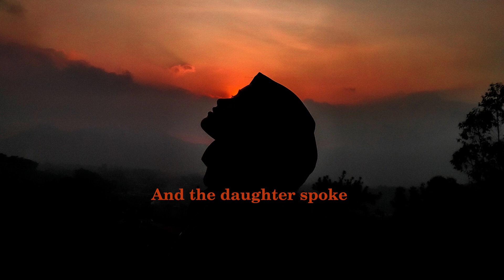Khalil Gibran - The Sleep-Walkers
Khalil Gibran was a Lebanese-American writer, poet, and visual artist who lived from 1883 to 1931. He is best known for his book "The Prophet," which has been translated into more than 50 languages and has sold millions of copies worldwide.

"The Sleep-Walkers" is a poem by Gibran that was first published in 1926 in his collection "The Wanderer." The poem is about the people who are sleep-walking through life, unaware of their true purpose and the beauty around them.

The poem's speaker describes the sleep-walkers as people who move through life with their eyes closed, unable to see the beauty of the world around them. They are like "ghosts" who move through the world without really living, unaware of their own mortality and the preciousness of life.

As the poem progresses, the speaker reflects on the emptiness of the sleep-walkers' lives, and suggests that there is a deeper purpose and meaning to existence that they are missing. The poem ends with a call to the sleep-walkers to awaken to the beauty of life and the possibility of transformation.

Overall, "The Sleep-Walkers" is a poem that explores the theme of existential awakening and the importance of living life fully. Gibran's use of vivid imagery and metaphor creates a sense of urgency and transformation, and his focus on the beauty and mystery of life makes the poem timeless and relatable to readers of all ages. The poem is a reminder of the importance of mindfulness and living in the present moment.